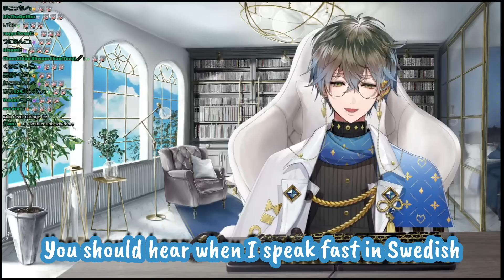[#19 Ike Compilation] WE DIDN'T SAY THAT!!! [Ike Eveland/Nijisanji EN]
💕SOURCE💕